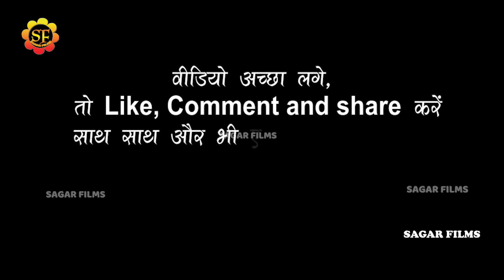Saloni_Pandey सलोनी पाण्डेय और एंकर अरशद राज का बेटियो के लिए भयंकर शेरो-शायरी/बेटी बचावों बेटी॥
Album Information
❖ Album : Saloni_Pandey new stage show 2023
❖ Song : vo maiya ji mujhe teri jarurat hai
❖ Singer : Saloni_Pandey
❖Misuc-
❖Studio-
❖video- Live
❖ Location :
❖ Released On: 2022